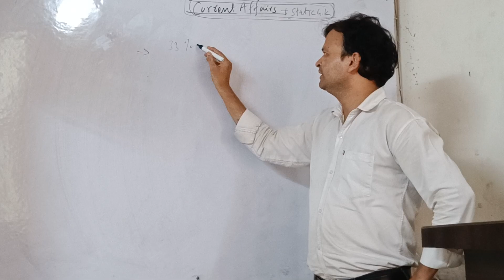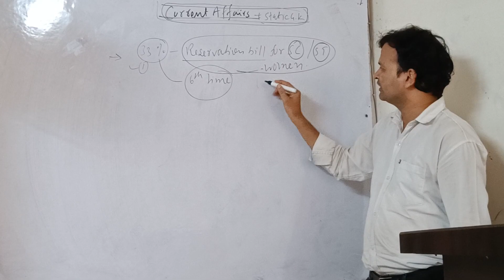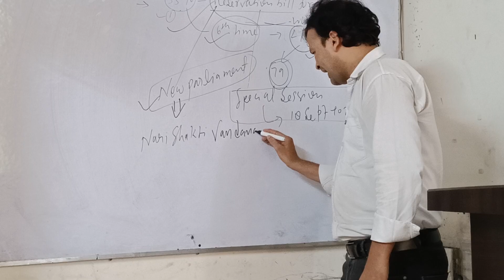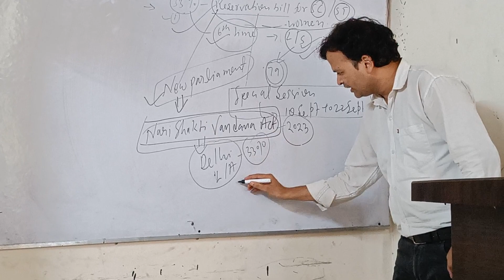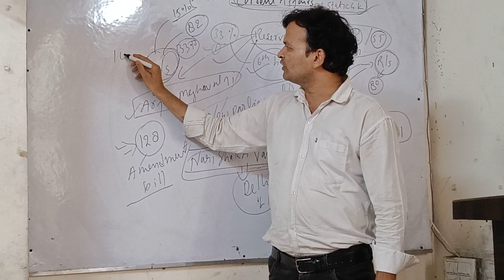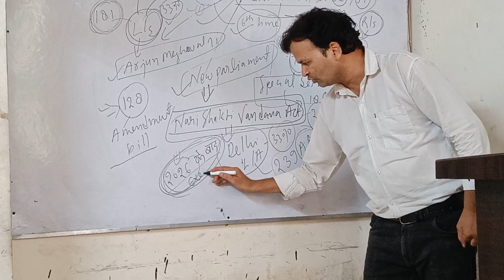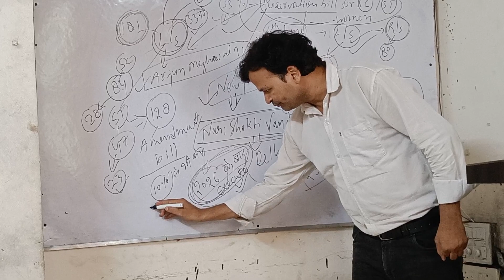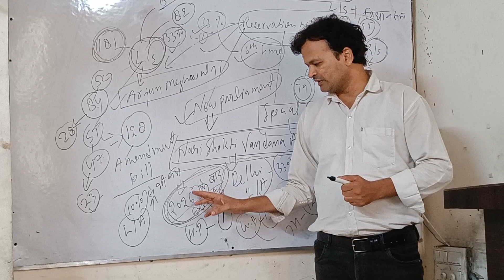#33%reservaion sc/st महिला बिल को लेकर सभी पॉइंट एक साथ I सभी परीक्षा के लिए imp.class session#Curnt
#33%reservaion sc/st महिला बिल को लेकर सभी पॉइंट एक साथ I सभी परीक्षा के लिए imp.class session#Current
current mahila sansad-82
33% reservation for sc st Mahila
essay on mahila reservation...
महिला आरक्षण बिल पिछले 27 वर्षों से लटका हुआ है। इसे पहली बार 12 सितंबर 1996 को एचडी देवगौड़ा की सरकार ने पेश किया था। हालांकि, उस वक्त ये बिल पास नहीं हो सका था..